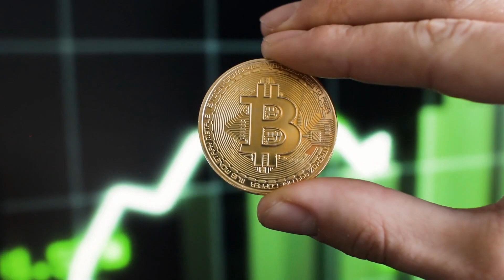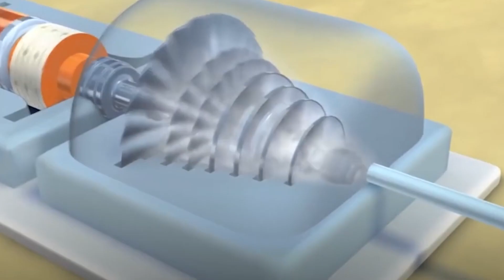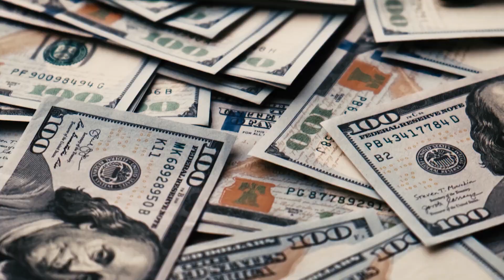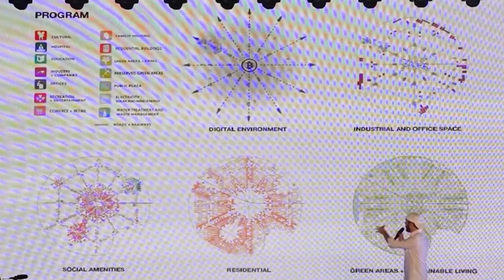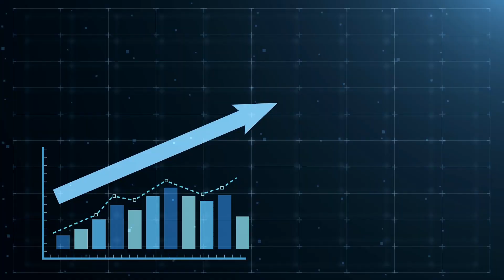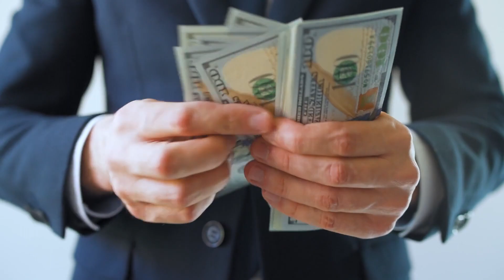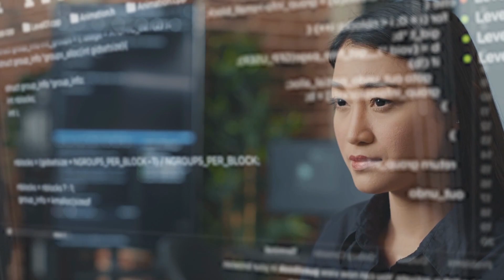The Rise of El Salvador’s Volcano-powered Megacity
When you think of futuristic megacities, most likely, it's American Telosa City and Saudi Arabia's The Line which will come to your mind.
However, El Salvador, a tiny Latin American country, is giving the two megacities a run for their money.
The El Salvador volcanic-powered megacity is a technological marvel that harnesses the power of nature to create a sustainable and futuristic cityscape. Today's video will examine the Rise of El Salvador's volcano-powered megacity.
If you enjoyed this video, you will love these ones too!
This video is divided into the following parts:
0:00 Geothermal Energy
1:07 Geological History
2:56 Location
4:24 Bitcoin City
7:07 No Income Tax
7:39 High-Tech Metropolis
8:05 A city for all
Join our mission to reach new heights in the architecture world by hitting that subscribe button, for every new subscriber we are one foot closer to towering over the Burj Khalifa’s 2717 feet!
Enjoy your stay on this channel!